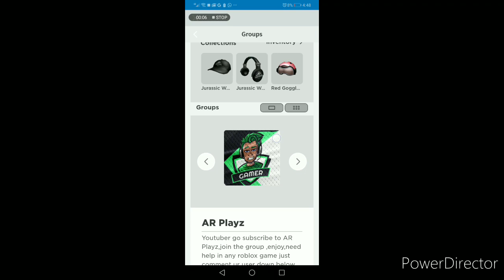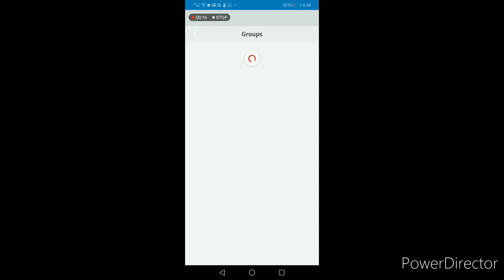Getting 2000 kills in TITAN SIMULATOR roblox